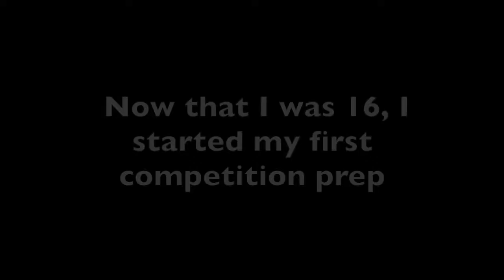Ryan Casey 3 Year Natural Transformation 13 16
Fan of transformation)